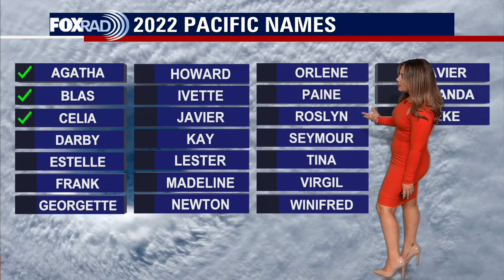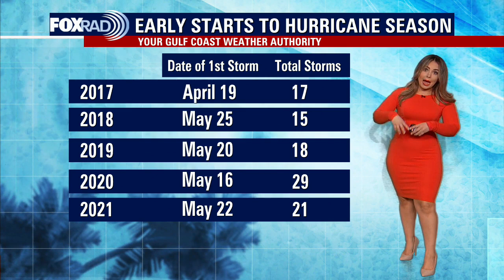Tropical Weather Forecast - June 20, 2022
All remains quiet in the Atlantic Basin with no development expected in the next 2-5 days. The National Hurricane Center has issued it's last advisory on Post Tropical Blas which is now a remnant low well off the Baja Peninsula Coast. Tropical Depression Celia is expected to strengthen over the next few days, however it is moving west with no impacts to land.